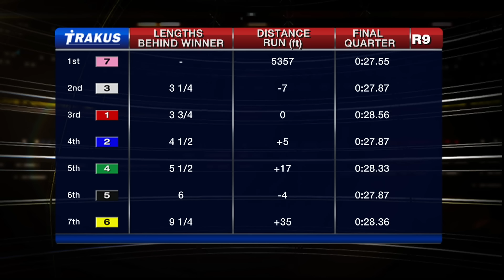Woodbine, Sbred, Feb. 27, 2016 Race 9